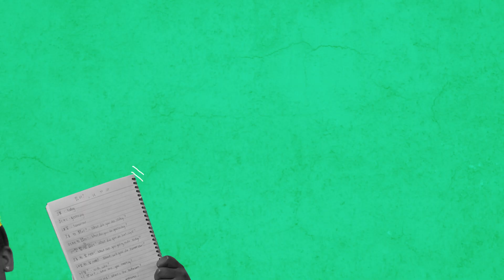[생활영어] 영어로 애매하다 뭐라고 하지?